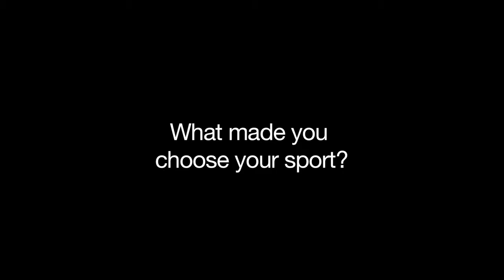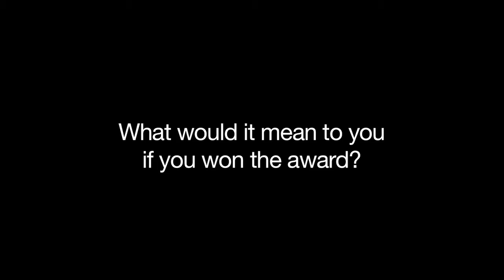Merrick Stanley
Description